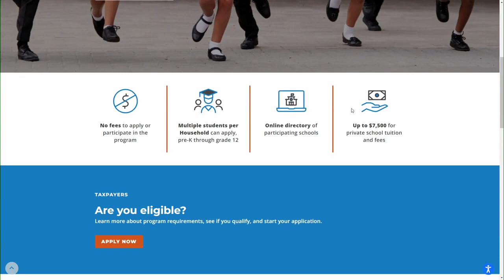Applications open for controversial Parental Tax Choice Credit Program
Applications for the Parental Choice Tax Credit Program are officially open.

Gov. Kevin Stitt said the Tax Commission received over 30,000 applications within the first 90 minutes.

After a five-day delay because of reported technical difficulties, those applications became available on Dec. 6.

2 News' Douglas Braff reports.